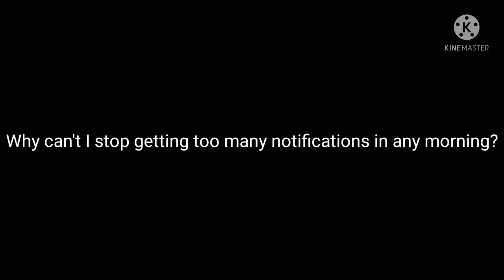Message #61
And I definitely told you that was annoying